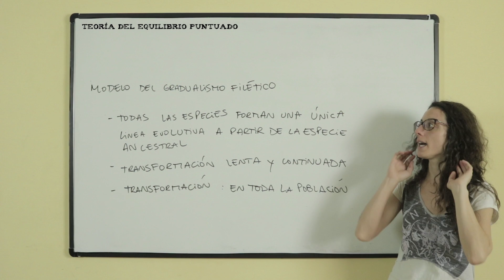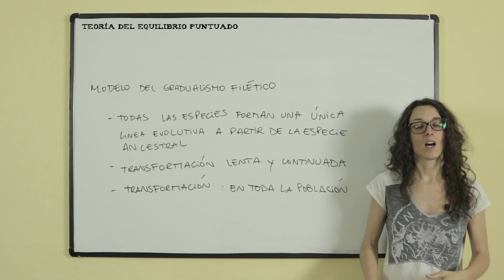Teoría del equilibrio puntuado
En este vídeo de BIOLOGÍA os explicaremos la "Teoría del equilibrio puntuado".

La teoría puntualista de la evolución. Esta teoría lo que nos dice (muy íntimamente ligada con el modelo del gradualismo filético) lo que hace es proponer que; la evolución se da principalmente por pequeños cambios que van gradualmente acumulándose y estas pequeñas transformaciones finalmente hacen que a partir de una especie aparezcan otras. Es un proceso acumulativo y de pasos cortos (que lleva tiempo). Entonces...en esta transformación lenta y continuada, también se tiene que dar la condición de que; en la transformación salen afectados todos los miembros de una población. Si algo pasa puntualmente en un individuo pero no pasa a la mayoría de la población, eso no se va a transmitir ni generar un impacto visible en la evolución de dicha población.

Si quieres conocer mas el tema de la teoría del equilibrio puntuado,  no te pierdas este vídeo y practica con los ejercicios que tenemos en nuestra web.